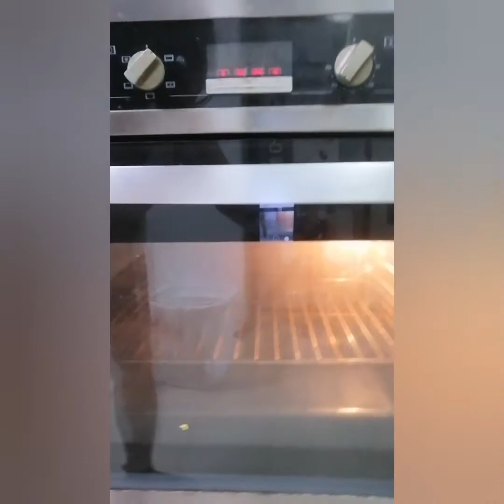Roasted Salmon with Mediterranean vegetables /yummy healthy 1potmeal /SG life